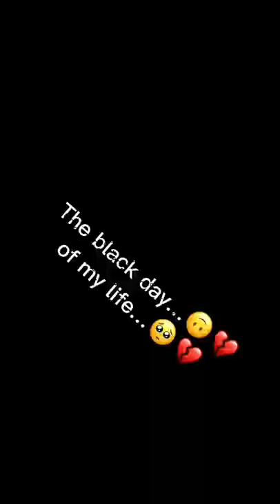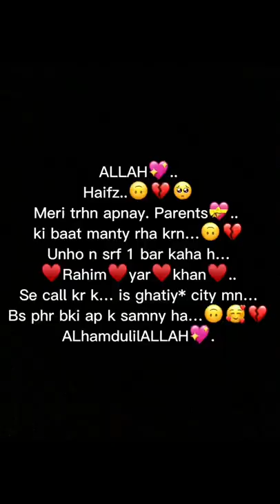Black 🖤 Day Of Ma Life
19/September/2022….| 🙃💔 |
Dekh tere kirdar  k kitny diwany hn hm…🙃💔
Huliya hi badal dia k koi psnd na kr le…🥰💔